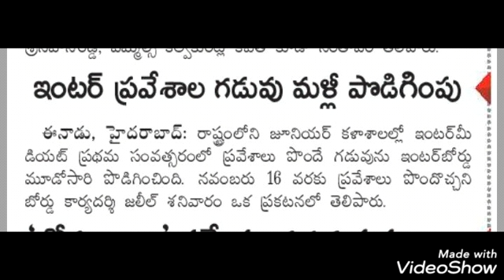ఇంటర్మీడియట్ ప్రవేశాల గడువు పెంపు